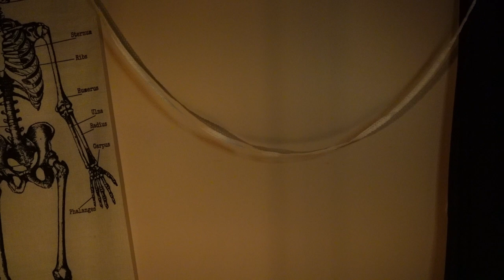ASMR | Mrs Lovett Makes You a Meat Pie | Sweeney Todd Roleplay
Welcome to Mrs Lovett's Pie Shop! You may have heard that this shop has the worst pies in London, but that isn't true! Anymore. Please, have a seat and let Mrs Lovett make a fresh pie just for you! And feel free to visit Sweeney Todd upstairs if you're in need of a shave!

Happy Halloween!